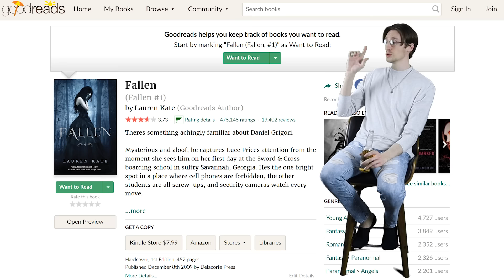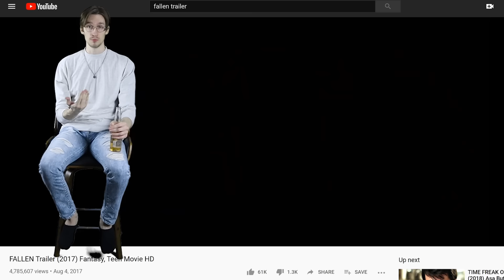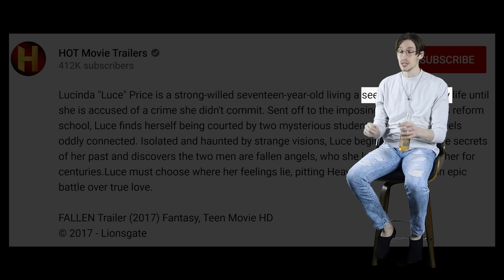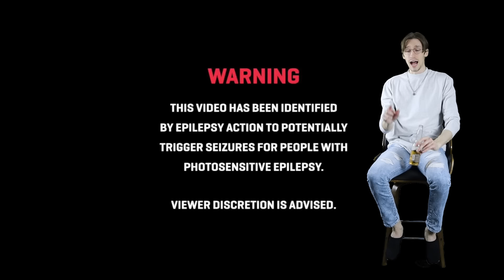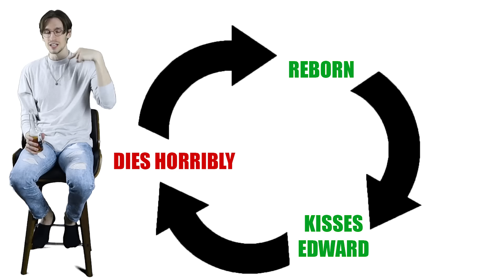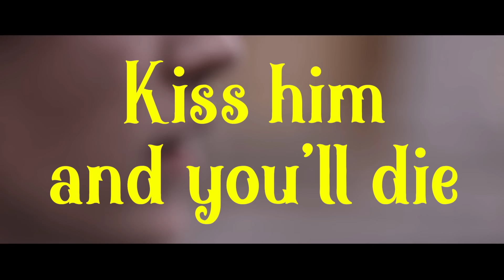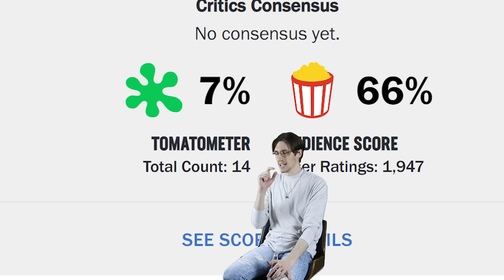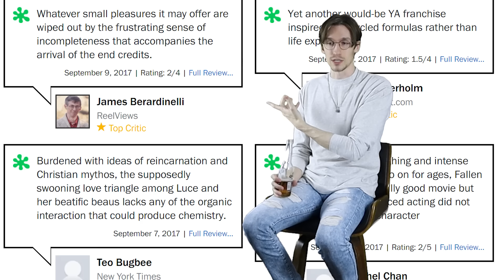Fallen: The Failed Successor to Twilight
Welcome to a new series on my channel called beer and a movie! I wanted to talk about a movie adaptation that came from a very popular book, yet not all is as it seems...